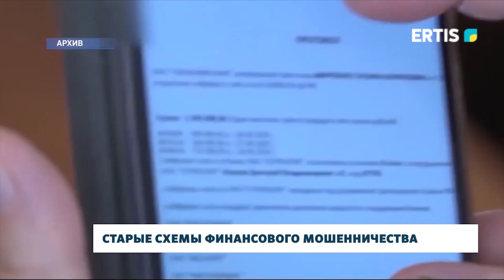Старые схемы финансового мошенничества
В регионе с начало года фиксируются рост старых способов финансового мошенничества. Аферисты выманивают у граждан большие суммы денег якобы для спасение своих родственников, попавших в сложную ситуацию с законом. Уже зафиксировано 9 подобных преступлений, злоумышленникам удалось обогатиться на 25 миллионов тенге.